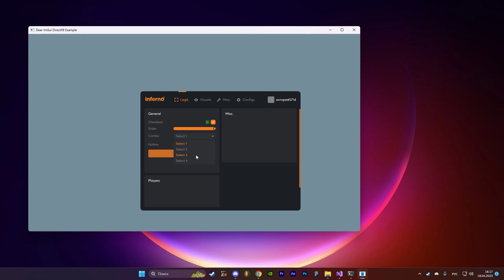ImGui menu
not free/not for sale

discord channel with showcases/reviews etc ( we also have chat there, where you can ask something or just chatting with people )